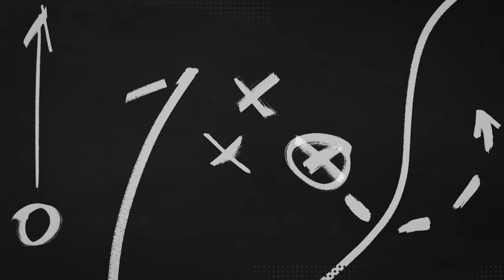Operation Football Preview: Lafayette Jefferson vs. Kokomo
Dominic Miranda reports live from Kokomo High School.